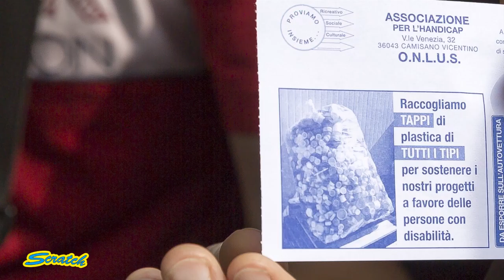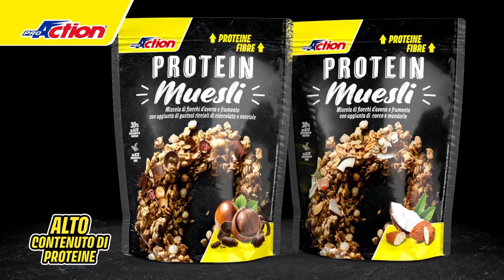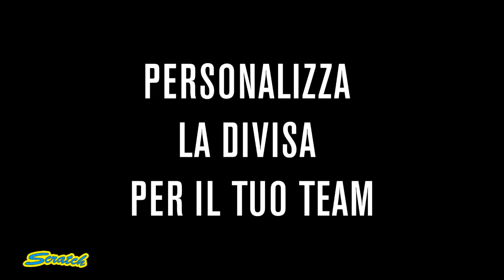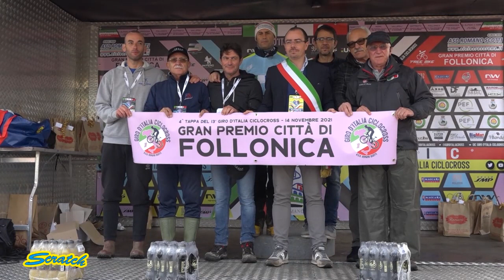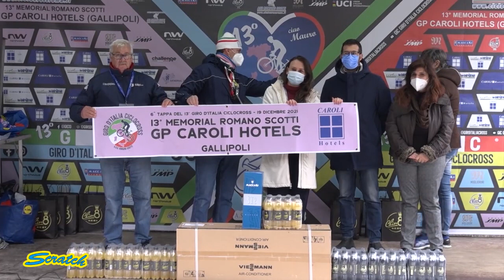SCRATCH TV - CAMPIONATI ITALIANI CICLOCROSS 2022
👉🏻Questa sera conducono Nicola Argesi e Tina Ruggeri
📌 Le interviste di Tina Ruggeri ai titolari delle maglie ai Campionati Italiani di Ciclocross a Variano di Basiliano (UD)
📌 Asta Regala un Sogno Enrico Pengo
📌 Gianbattista Baronchelli
📌 Giro d'Italia di Ciclocross le 6 tappe
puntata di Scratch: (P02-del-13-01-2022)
Scratch visibile ogni settimana al giovedì alle ore 21:00
📺 SKY 222